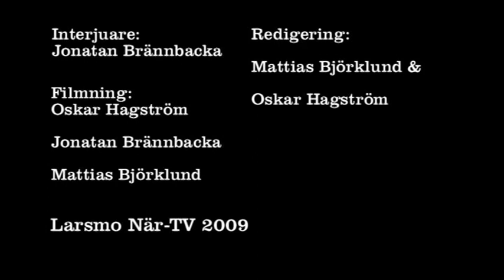Åkes cykelservice / Larsmo När-TV 2009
Medverkande: Åke Eklund